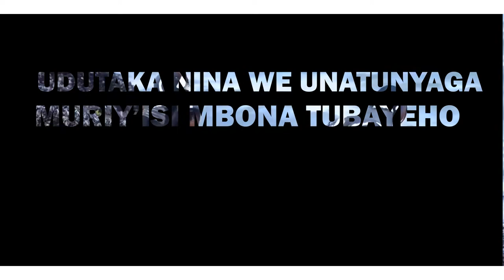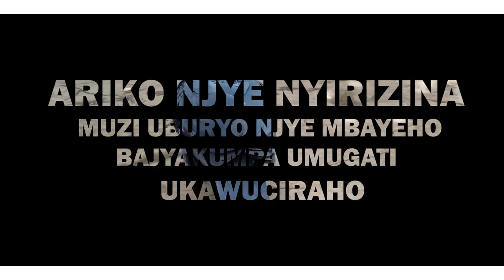Nyirizina _ World(official Lyrics)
poesis translation